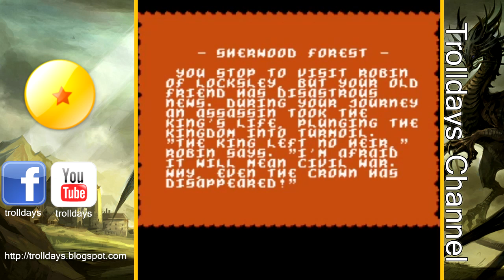El peor juego que he comprado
¿Cuál es el peor juego que has comprado?